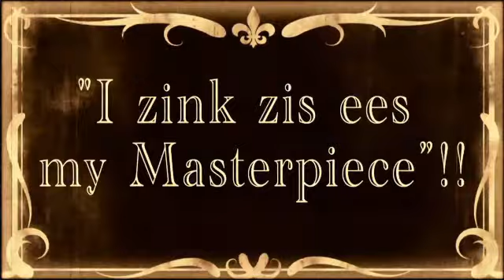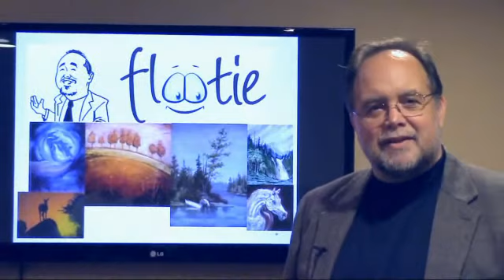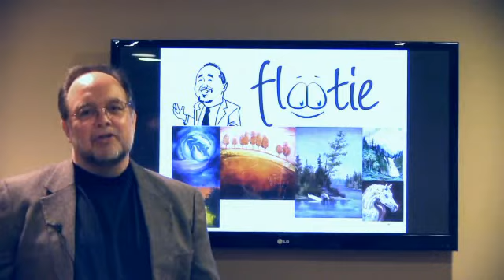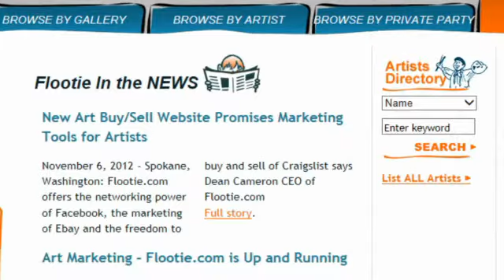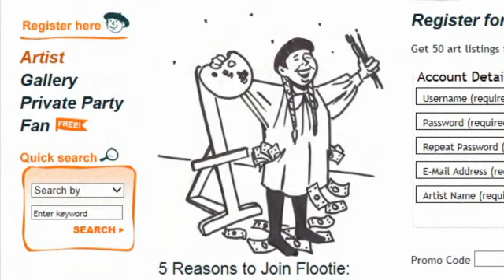Flootie.com: "Kinda like a dating service for art"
Flootie.com takes the traditional ways and the modern ways and blends them together to make a better way.  Why just post your artwork when you can market it!